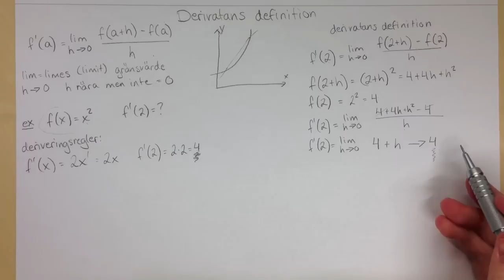Ma C - Derivatans definition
En översiktlig genomgång av derivatans definition och hur man räknar med den.